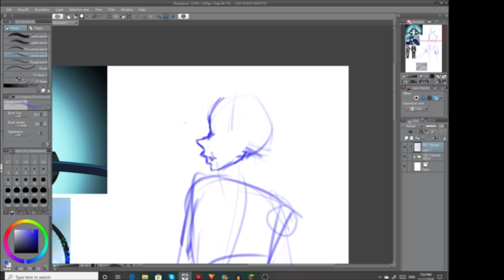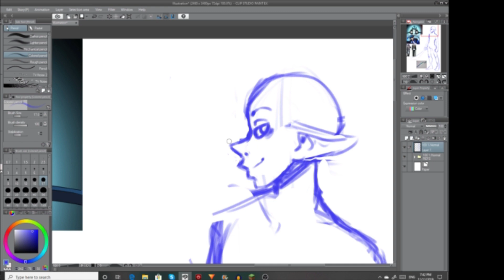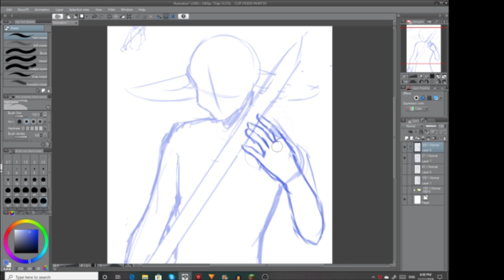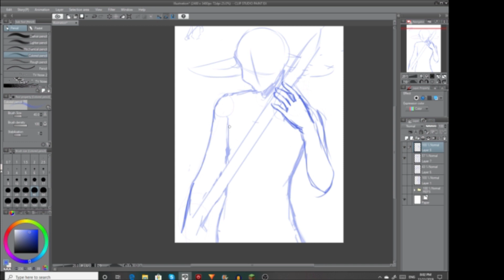watch me fail at drawing Rin Okumura at 1000% (feat. mine diamonds)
who's ready to party and by party i mean die and by who i mean me

also thomas the tank engine lowkey slaps